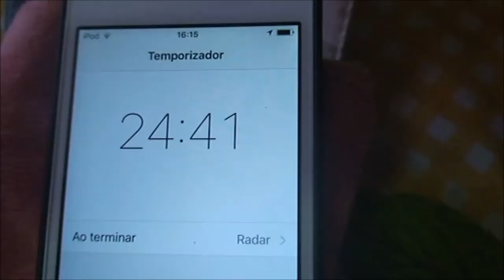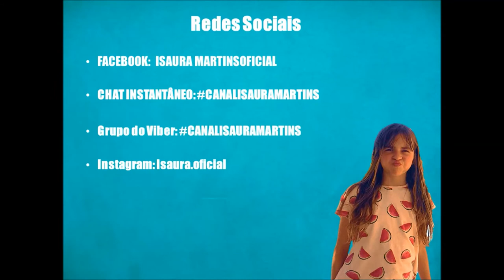RECEITA: Bolo de Mel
Olá pessoal, tudo bem com vcs??? Então hoje eu estou aqui com mais uma receita para vocês!!!  Xau!!!